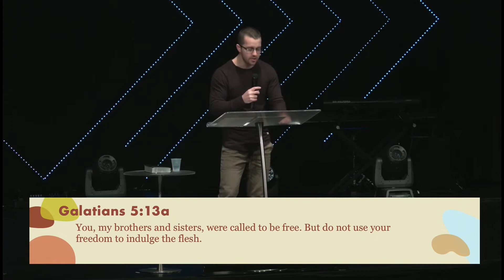Galatians: Life In The Spirit - Week 10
Speaker: Joel Penney

Summary: Welcome to week 10 in our series on Galatians. There is a war inside each of us between the Spirit and our sinful nature. The Spirit wants us to be more like Christ and our flesh wants us back into slavery. According to Paul, to win this battle we must choose, every day, to be led by the Spirit. The way of the flesh (world) is a trap: living your own way looks like freedom, but it’s a lie. It’s actually slavery. Paul provides us with a hopeful list of all that we can experience when we choose a life in the Spirit: love, joy, peace, patience, kindness, goodness, faithfulness, gentleness, and self-control.